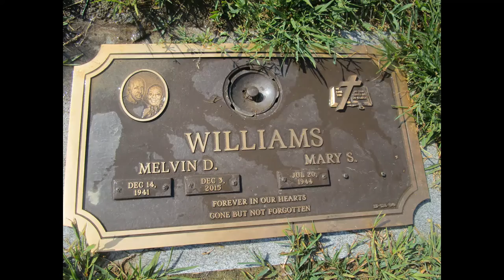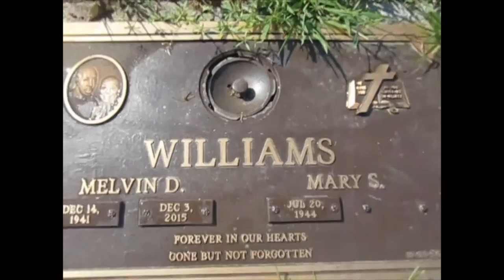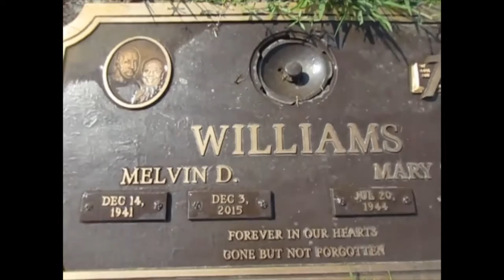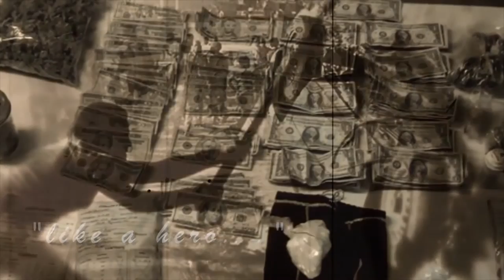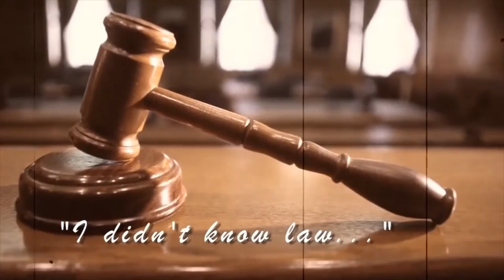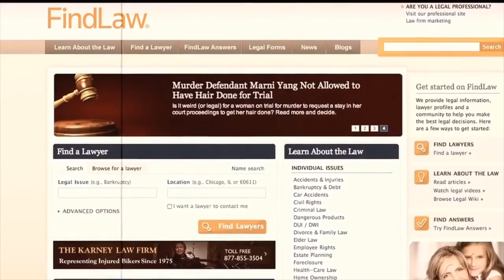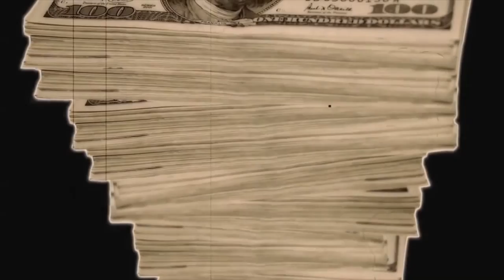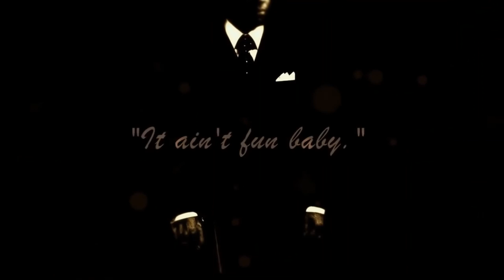Kevin Grace visits the grave of drug kingpin "Little" Melvin (Williams)